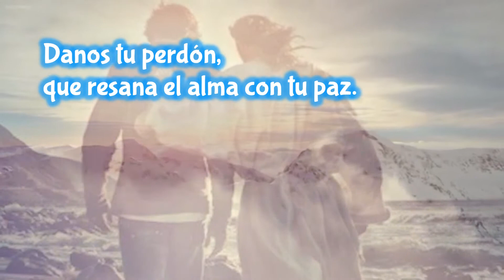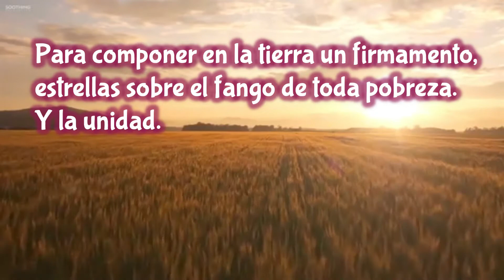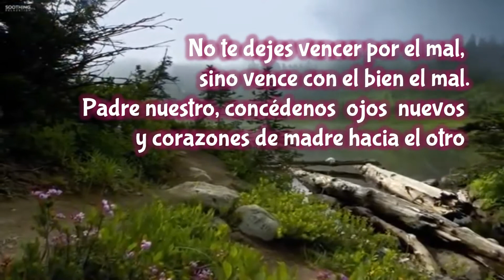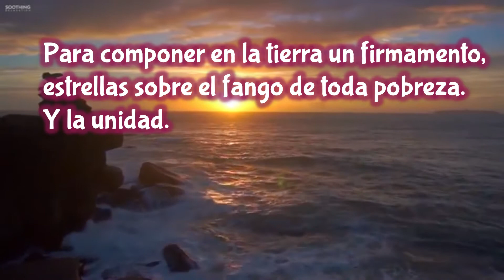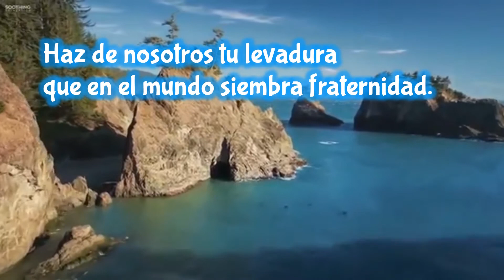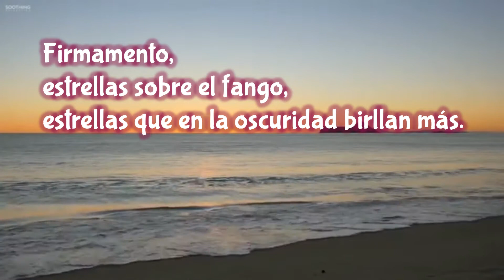TIEMPO DE RECOMENZAR